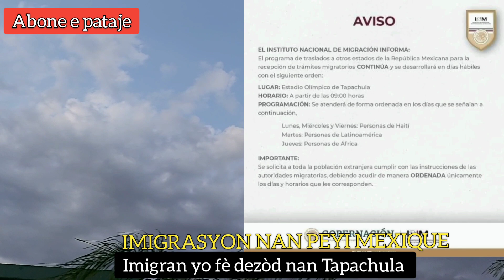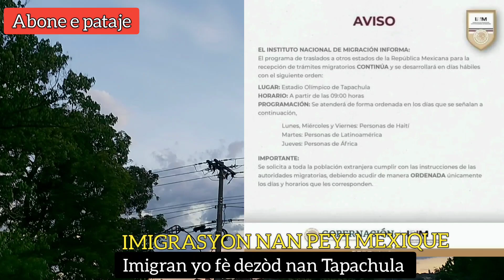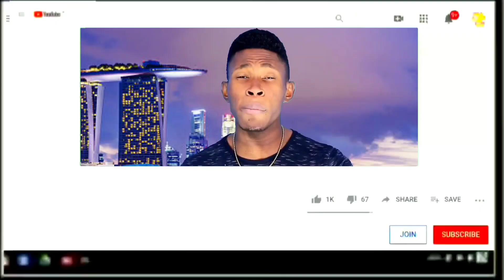gwo sezisman nan peyi MEXIQUE_imigran yo fache yo bloke lari,yo tire wòch bagay yo konplike mezanmi